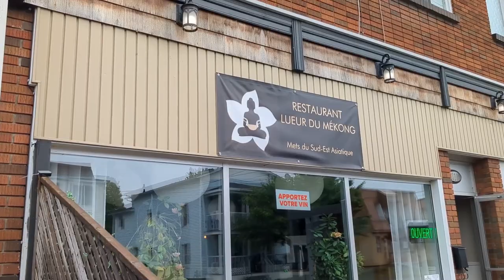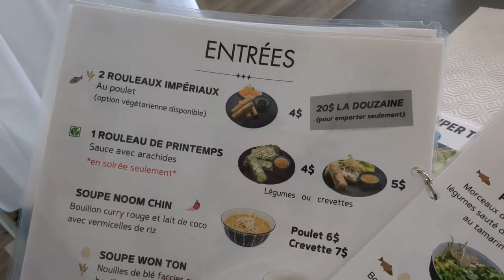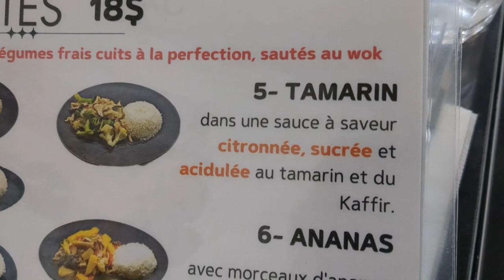VLOG| On va au restaurant asiatique " Lueur du Mékong" à Granby! Pad thai, poisson frit, etc!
Notre première visite se fait à Granby, au restaurant "Lueur du Mékong"!
Adresse du restaurant: 310 Rue Boivin, Granby, QC J2G 2K6

✦Caméra Canon EOS M50
✦Canon EF-S 10-18 mm f/10 4,5 5.6 IS STM
✦Commlite CM-EF-EOS M Adaptateur électronique pour monture d'objectif Canon EF/EF-S D/SLR vers monture Canon EOS M (EF-M)
✦Trépied extensible MT-16
✦Micro Rode
✦Trépied Gorillapod
✦Grand Trépied
✦Carte mémoire
✦Kit de lumières Canadian Studio photo video
✦Sac de caméra
✦Batteries d’extra + bloc de recharge